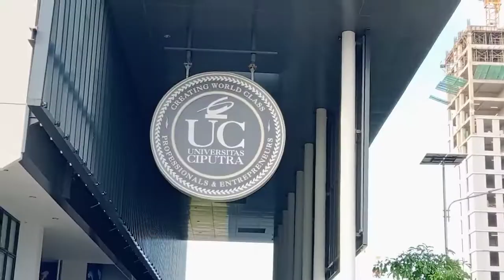Area kampus Ciputra Makassar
kampus ciputra Makassar